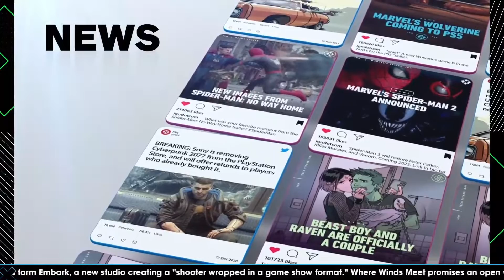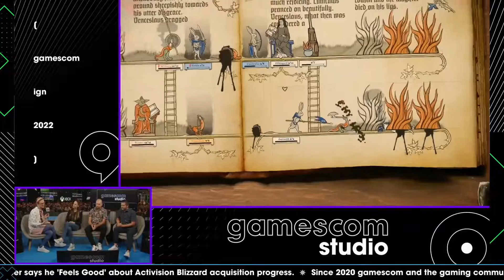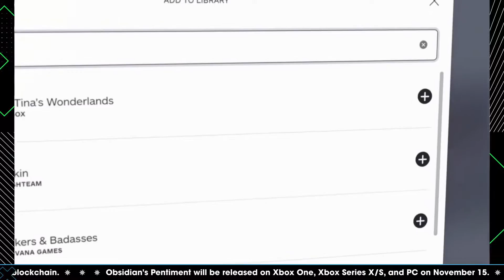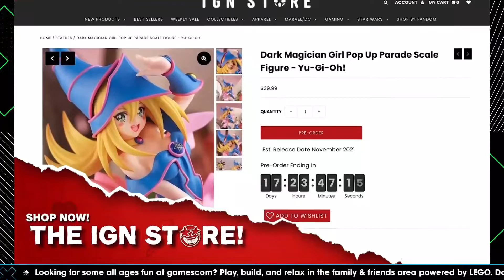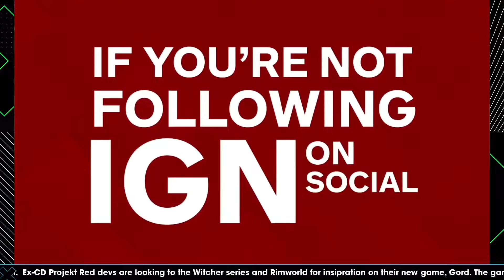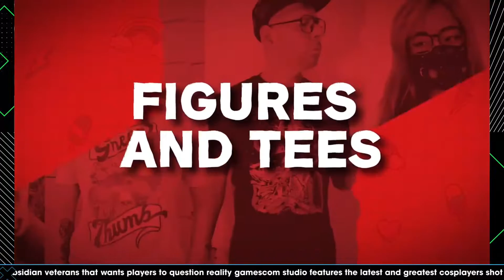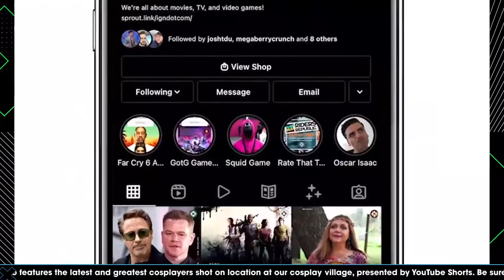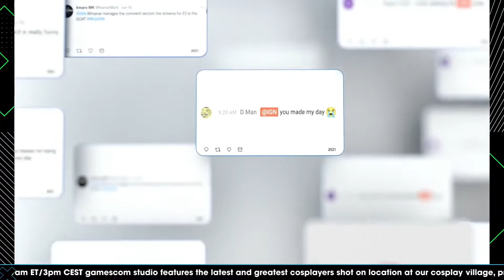gamescom 2022 - Studio ENG - Tag 4